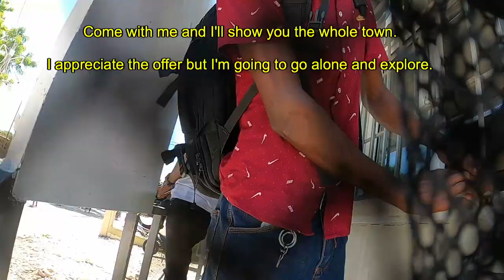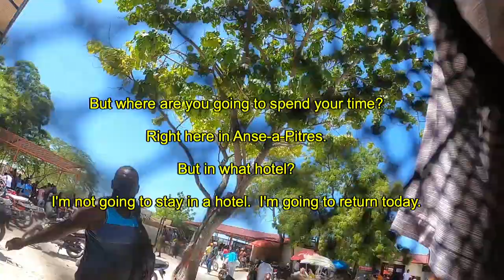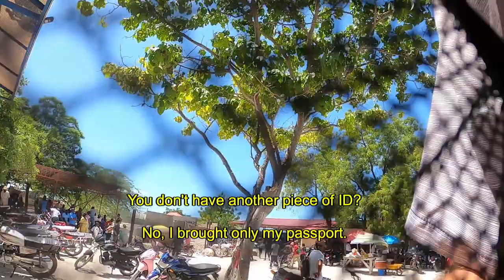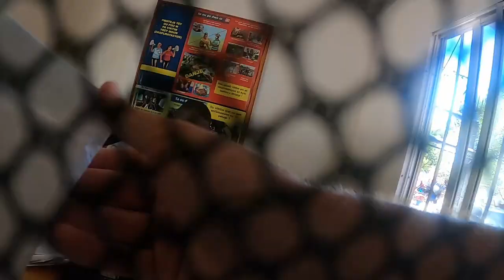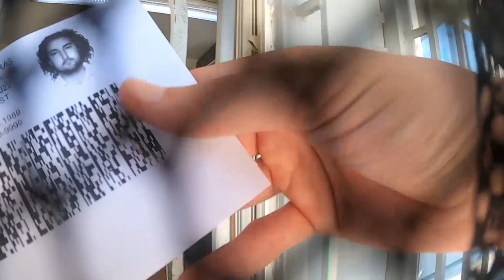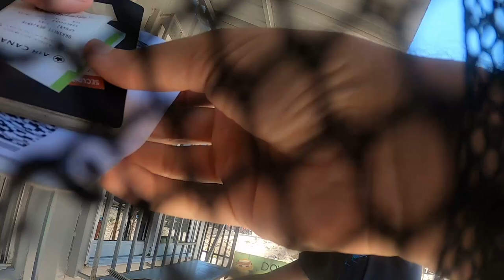I walked into Haiti from the Dominican Republic (legally) 🇭🇹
I crossed the Dominican / Haitian border on foot to explore the Haitian town of Anse-a-Pitres for an afternoon.  Coming this close and skipping out on Haiti altogether would not have sat well with me.